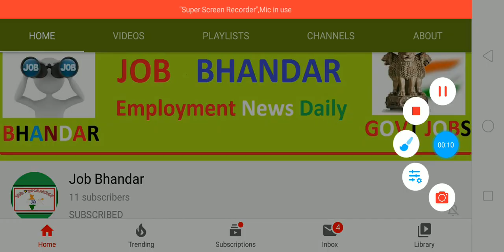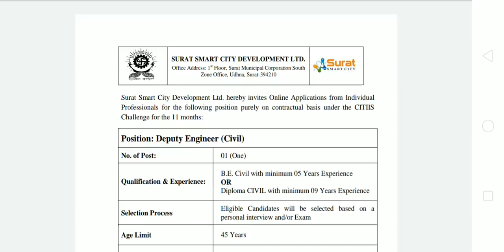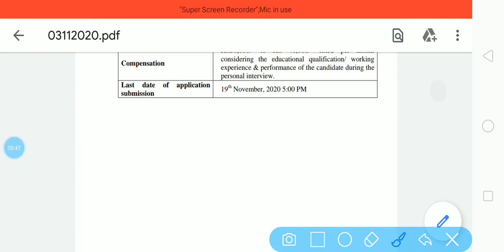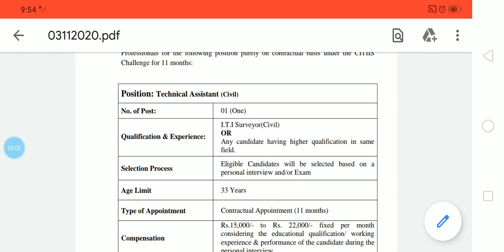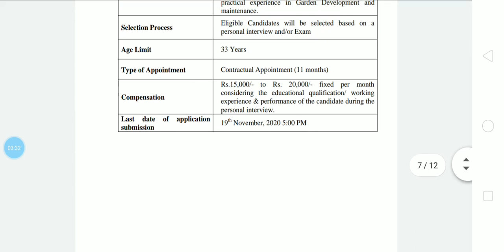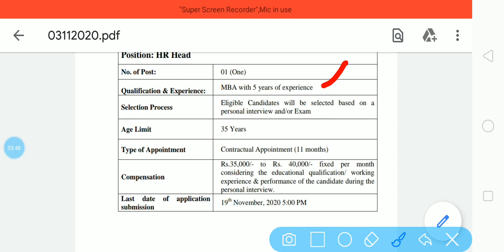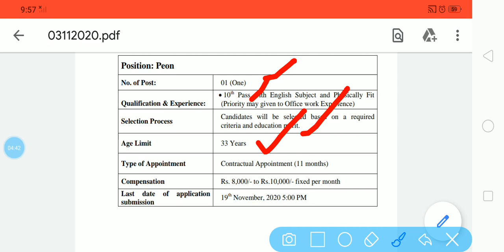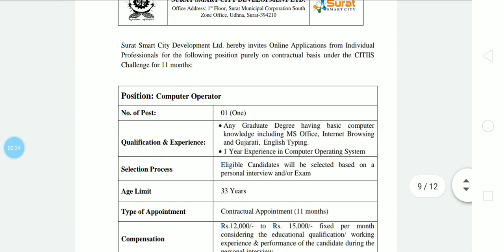सूरत महानगरपालिका भर्ती 2020-21 || Surat Municipal Corporation Recruitment 2020 for Supervisor/Clerk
Hey Friends, here we are ready to provide details about Surat Municipal Corporation Recruitment 2020 which is announced by Surat Municipal Corporation for fill up 17 vacancies for the posts of Deputy Engineer (Civil), Junior Engineer (Civil), Supervisor (Civil), Technical Assistant (Civil), Deputy Garden Superintendent, Horticulture Supervisor- 01 Horticulture Assistant, HR Head, Computer Operator, Peon, Clerk & Security Guard Posts. Eligible job seekers can apply for SMC Recruitment 2020 on or before final date that is 19/11/2020. For more details download SMC Notification 2020-21

दोस्तों, आप निचे दिए गए लिंक से सूरत महानगरपालिका भर्ती 2020 के बारे में पूरी Details आसानी से देख सकते हो. आप Surat Municipal Corporation Recruitment 2020 Notification PDF को Surat Municipal Corporation Official Website से भी प्राप्त कर सकते हो. दोस्तों, अगर यह video आपको पसंद आई हो तो इसे Like, Shear, Comment जरुर करें.

सूरत महानगरपालिका भर्ती 2020-21
Surat Municipal Corporation Recruitment 2020
Surat Municipal Corporation Bharti 2020
Surat Municipal Corporation Jobs 2020
Surat Municipal Corporation Vacancy 2020
Surat Municipal Corporation Online Form 2020
SMC Recruitment 2020-21
SMC Bharti 2020-21
SMC Vacancy 2020-21
SMC Online Form 2020-21
SMC Supervisor Bharti 2020
SMC Supervisor Recruitment 2020
SMC Supervisor Vacancy 2020
SMC Supervisor Jobs 2020
SMC Clerk Bharti 2020
SMC Clerk Recruitment 2020
SMC Clerk Vacancy 2020
SMC Clerk Jobs 2020
Latest Government Jobs
Govt Jobs in Gujrat
10th Pass Jobs
ITI Pass Jobs
Diploma Jobs